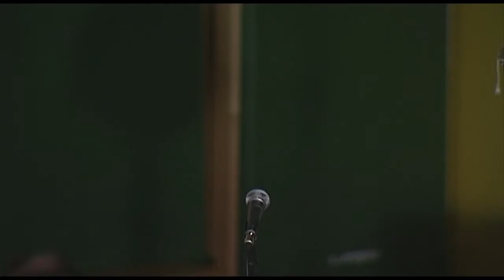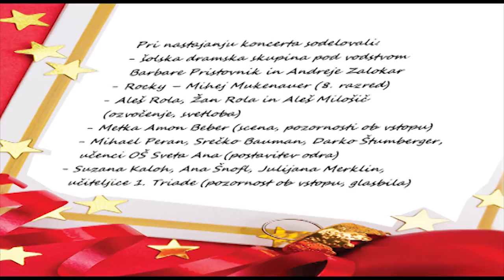Božični koncert 2014: Božične sanje (OŠ Sveta Ana)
Tradicionalni božično - novoletni koncert MPZ in OPZ OŠ Sveta Ana. Zborovodkinja Nataša Petek.

Gostje koncerta: Tjaša Cepuš, Peter Kus in Primož Oberžan.

Kamera in montaža: Marjan Dvoršak.